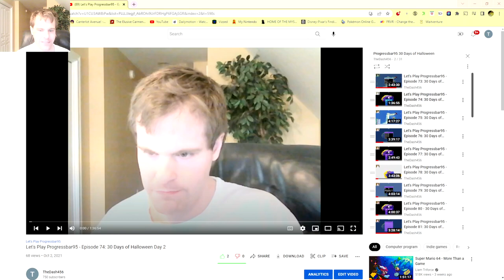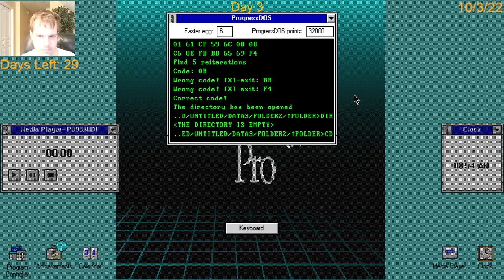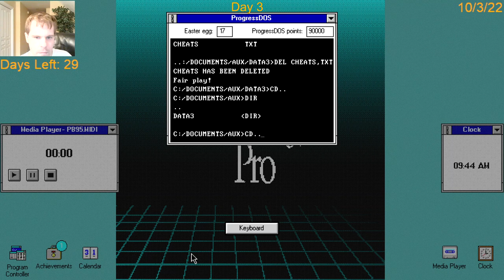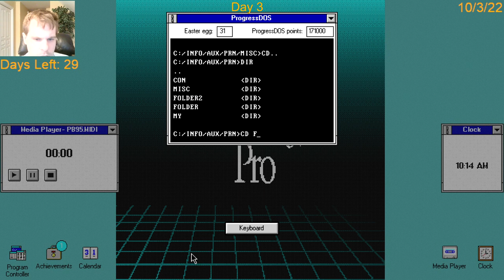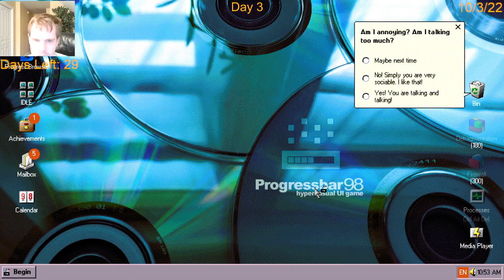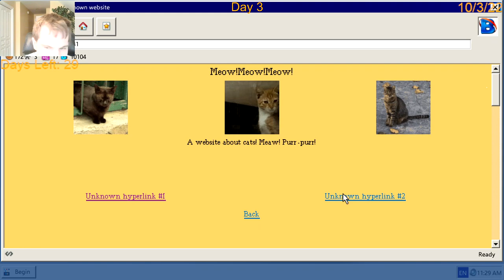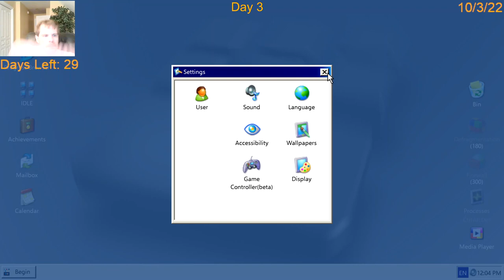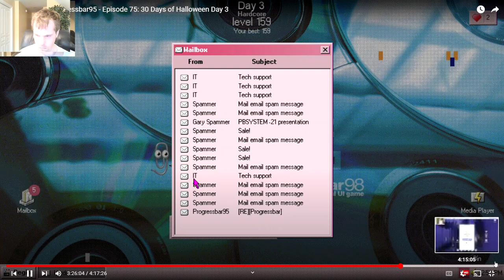Let's Play Progressbar95 - The 31 Days of Halloween 2022 Day 3